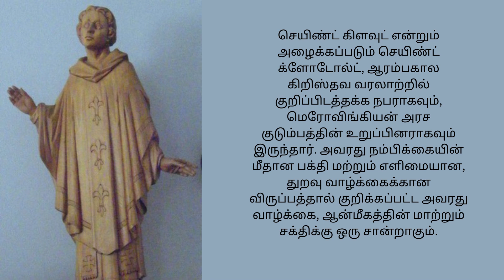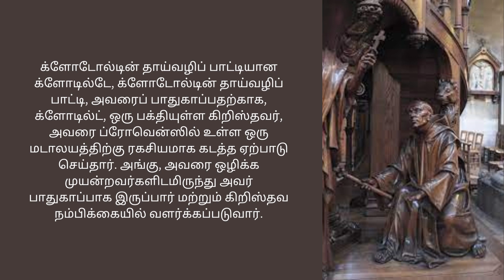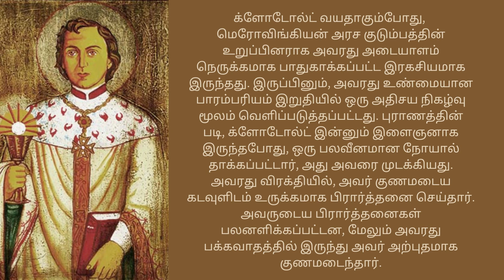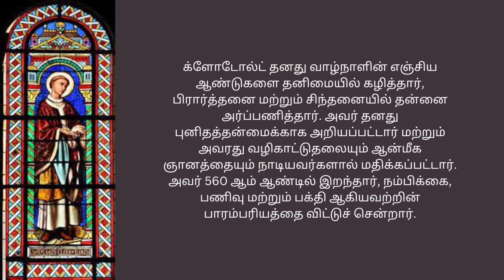இன்றைய துறவி க்ளோடோல்ட் - செப்டம்பர் 7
எல்லோருக்கும் வணக்கம்!
இன்று புனித க்ளோடோல்ட் பற்றிய வாழ்க்கைச் சம்பவங்கள் மற்றும் சுருக்கத்தைப் பார்ப்போம்.
இவரது விழா
செப்டம்பர் 7ம் தேதி கொண்டாடப்படுகிறது